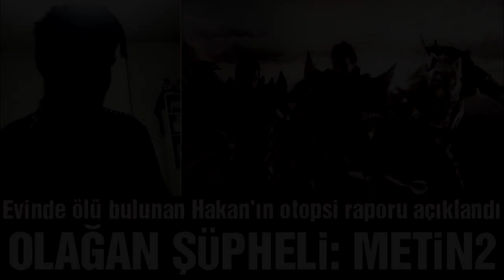0 DAN METİN 2 ! RAMAZANA ÖZEL SERİ #1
0 DAN METİN 2 ! RAMAZANA ÖZEL SERİ #1

metin2 hile
metin2okey kartı
m2 forum
metin2 eventtakvimi
metin2 etkinlik akvimi
metin2 etkinlik
metin2 pvp hile
metin2 discord
metin2 yeni server